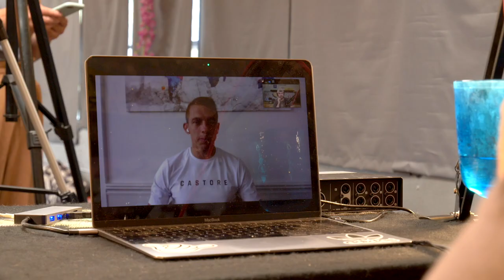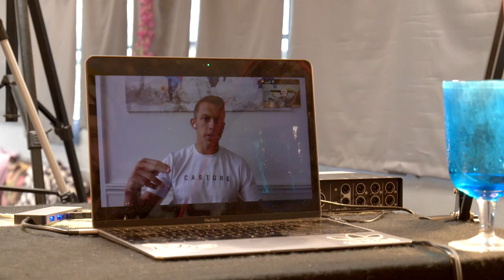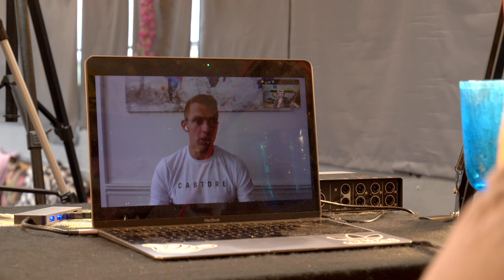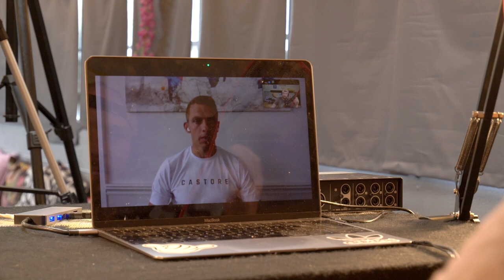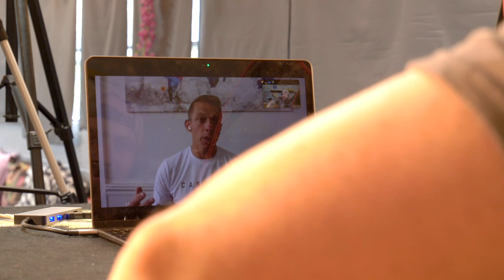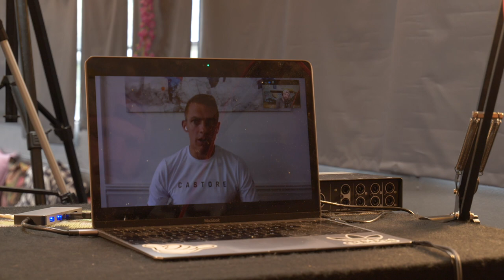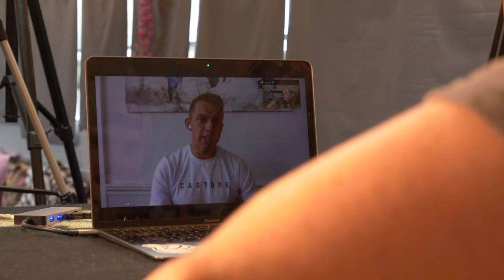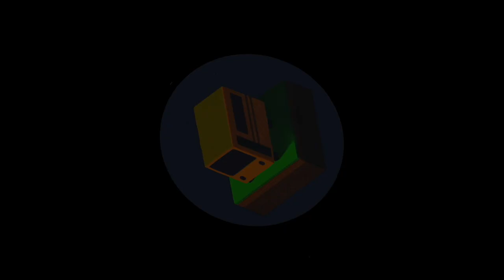The Back of the bus sessions podcast | Stephen Warnock #80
WOW - What an experience and great opportunity to talk to a genuine human that has had incredible highs but powerful lows in life! He's played at elite levels in sport from top premier league club territory to international level! but within the mist of all the greatness achieved, Stephen had demons to deal with.

Stephen Warnock is an English former professional footballer who played as a defender.

Starting off his career at Liverpool, he went on to also represent Coventry City, Bradford City, Blackburn Rovers, Aston Villa, Bolton Wanderers, Leeds United, Derby County, Wigan Athletic and Burton Albion during a career that spanned between 2002 and 2018. A full international between 2008 and 2010, he was capped twice by the England national team and was part of the nation's squad at the 2010 FIFA World Cup.